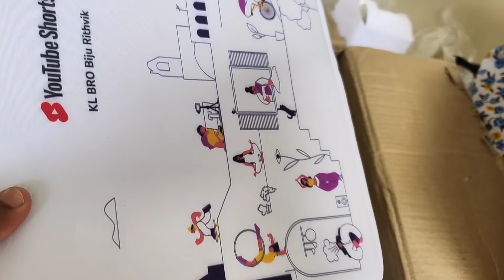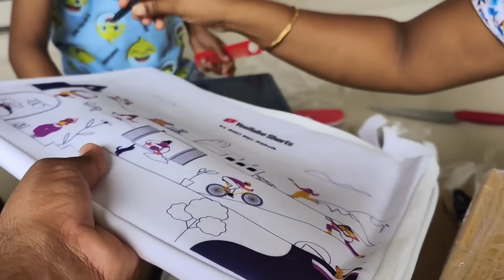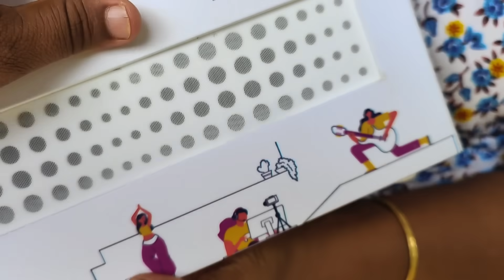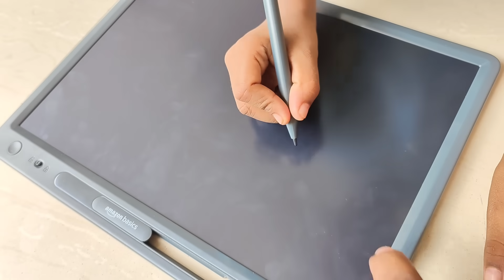വീണ്ടും YouTube വിളിച്ചു എല്ലാരും ചേർന്ന് കൊച്ചിയിലേക്ക്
YouTube Event in Kochi